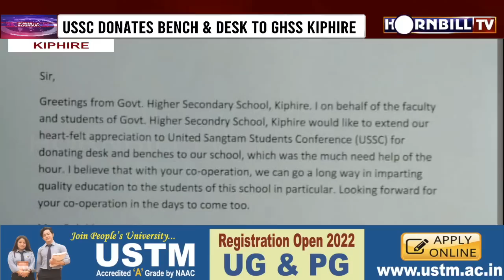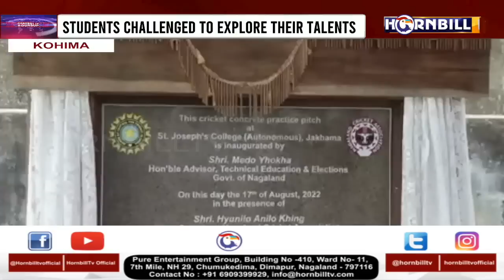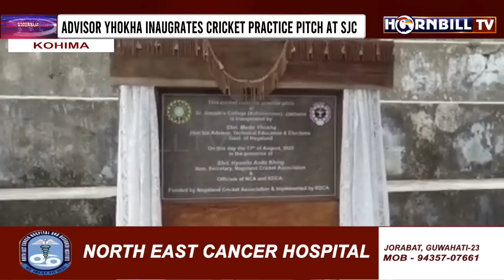HORNBILLTV EVENING ROUND UP NEWS | 17th AUGUST 2022